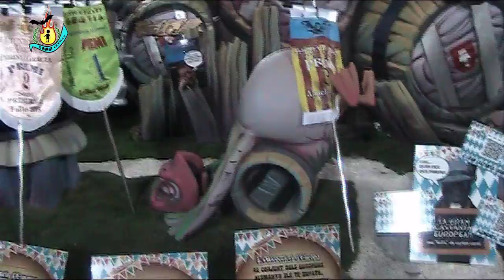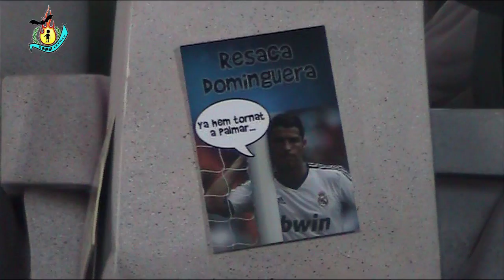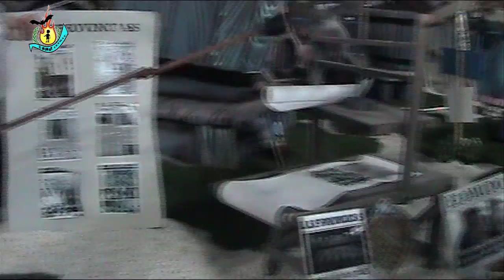Seccion 1ºA.Ciscar-Burriana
6º Premio-2º Premio Ingenio y Gracia